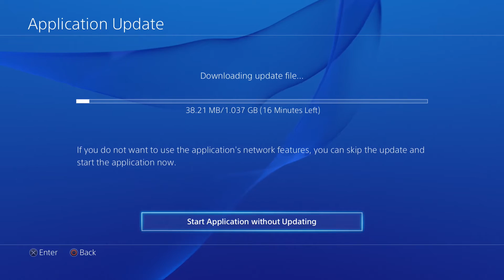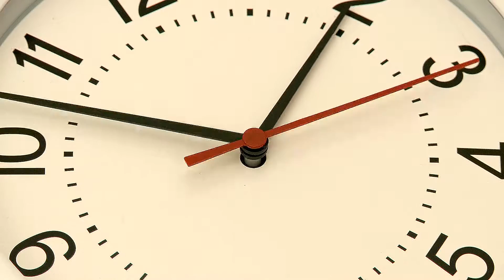Street Fighter video game skit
We all have that one friend that seems naturally talented at video games.  No matter what you do or how much you train and prepare, you just can't seem to beat him or her at any video game.  In this episode, we have Erich playing our talented video game friend Jeff in Street Fighter 4 on the his new home theatre.

We utilized a Panasonic G7 for filming and the Playstation 4 for the video game play.